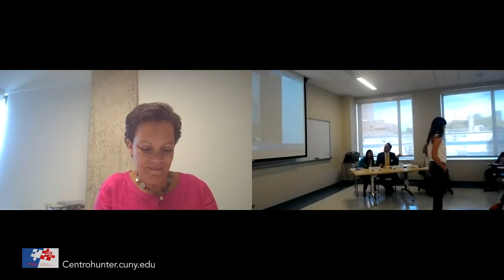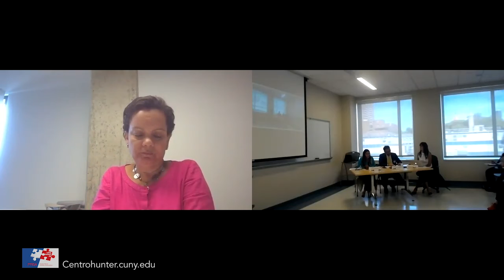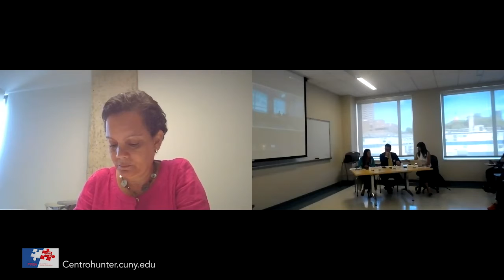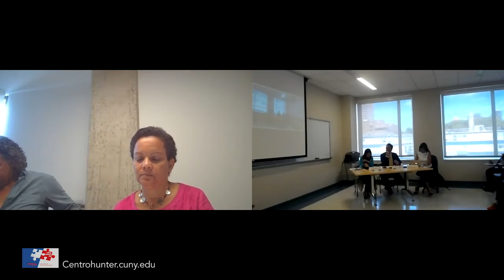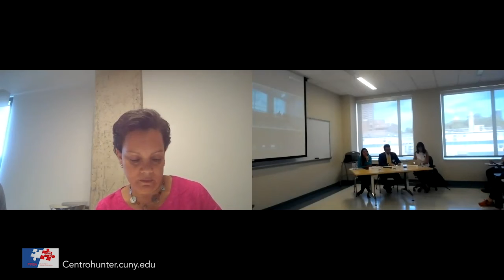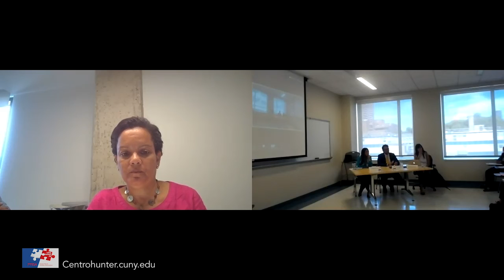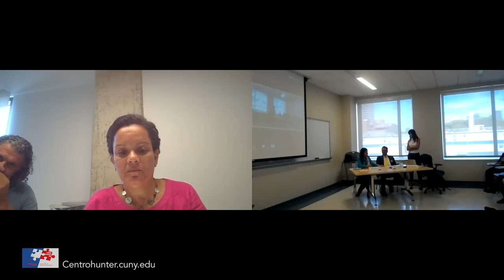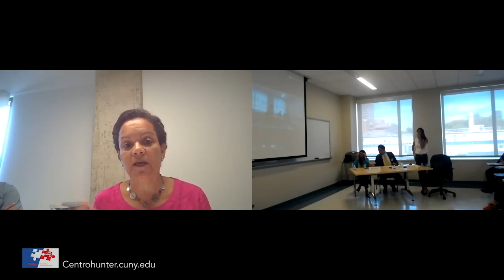2017 PRSA Symposium: Environment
Moderator:   Brenda Torres-Barreto, Executive Director at San Juan Bay National Estuary Program (PR)

Panelists

Anamar Carrión-Silva, Development Director, Para la Naturaleza (PR)

Ruth Santiago, J.D., L.L.M., Comite Dialogo Ambiental Inc (PR)

Adrian Cerezo, PhD, Adjunct Professor, Social Ecology, Yale School of Forestry and Environmental Studies (CT)